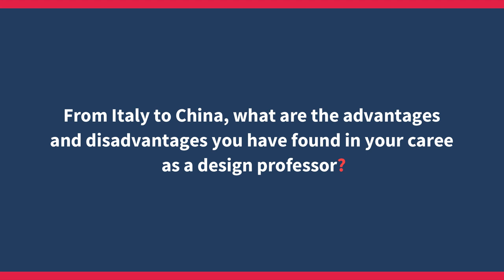Gabriele Goretti - Tigullio Design District 2022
Gabriele Goretti - Associate Professor at Jiangnan University/School of Design, Wuxi, co-director of Future Brand Experience Design Lab.